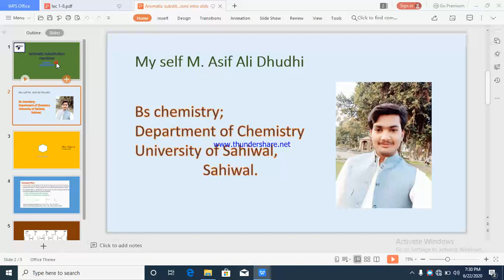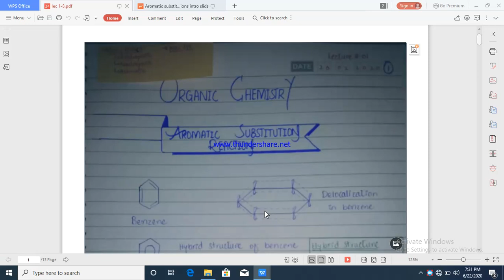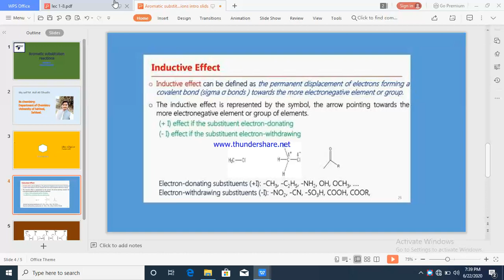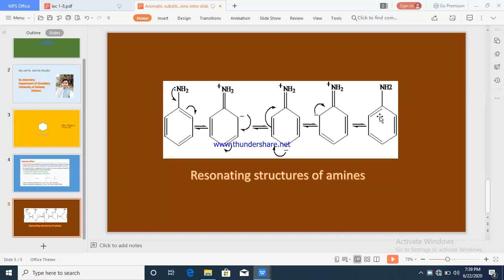Lercture #1 Introduction of aromatic compounds and aromatic substitution reaction + sextet theory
This is the organic lecture originally delivered by Dr. Ahmad Kaleem Qureshi